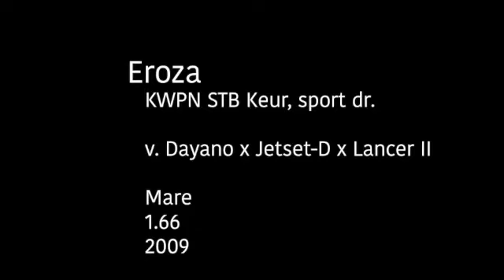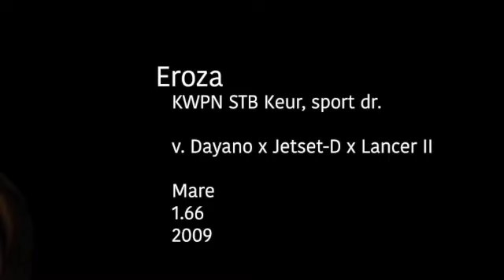Super sportmerrie van Dayano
EROZA (DAYANO X JETSET-D X LANCER II)
STB KEUR, SPORT -(DR), 2009, Mare, KWPN
Niveau: DR NL ZZL Stokmaat: 166cm Kleur: Bay
In 2014 in Oirschot bij de inspectie van de 4-5 jaar oude merries Toine Hoefs zei: Eroza is een prachtig gefokte merrie met een mooie lange hals en goed ontwikkelde schouders, een modern dressuurpaard met een hoop charisma. Op deze keuring mocht zij het Ster predicaat in ontvangst nemen en had ze de hoogste dagscore met meer dan 80 punten. Op de centrale keuring in De Mortel mocht zij uiteindelijk het voorlopig keur predicaat in ontvangst nemen.
Eroza haar sport carière ligt op ZZ-Licht niveau en ze wordt momenteel professioneel getraind op Prix St. George niveau waarbij haar talenten voornamelijk liggen bij de zijgangen, de verzameling en haar expressie.
Eroza heeft een super lief karakter en is een echte pleaser. Dit zie je ook terug in haar werkwillige karakter tijdens de trainingen. Daarnaast is Eroza makkelijk te laden en transporteren zowel op de trailer als vrachtwagen en ze is braaf bij de hoefsmid en tandarts.
Eroza kan ook interessant zijn als fokmerrie vanwege haar super merrie lijn.

Aan vaders kant zien we de bekende Grand Prix hengst Dolany alsmede Donnerhal met een succesvolle springlijn in de merrie Sonja, met dochter Onira (Lord x Colt) welke de succesvolle Grand prix merrie Love Story (v. Landlord) en de Staatsprämie merrie Tonira (v. Caletto II) heeft gebracht.

Aan moeders kant zien we de beroemde Biwanta stam, een zeer predicaat rijke stam met ook Escansan Keur, pref, prest. welke de KWPN Goedgekeurde hengst Jetset-D en een aantal zeer belangrijke merries zoals Imre D. (v. Zirkoon) en Kornrose D. (v. Goodtimes) heeft gebracht.
Wij denken dat Eroza zeer geschikt is voor een consequente, ambitieuze en vriendelijke ruiter die met haar de wedstrijdsport in gaat. Ook denken wij dat zij zeer geschikt is als leerpaard of van overvang van pony naar paard.
Eroza staat in Nederland.

Let wel: een liefdevol thuis is zeer belangrijk.